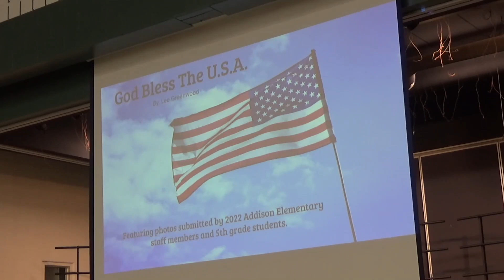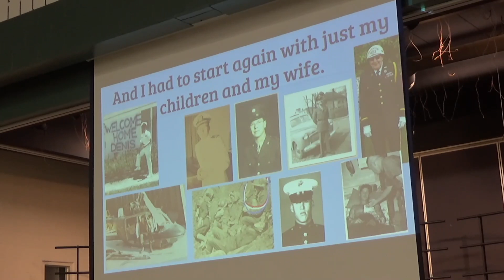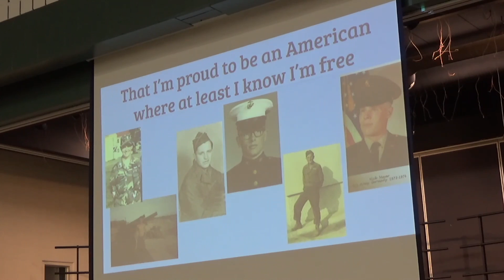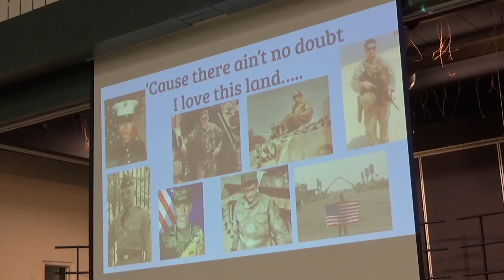2022 Addison Elementary School Veteran's Day Program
Veteran's Day Program presented by our 5th grade students!  Thank you to our wonderful music teacher Mrs. Steedman for her efforts teaching & working with these students!